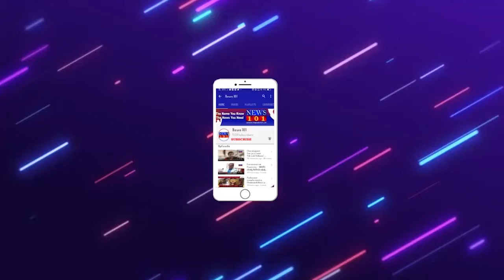ಖ್ಯಾತ ಗಾಯಕ ಎಸ್ ಪಿ ಬಾಲಸುಬ್ರಹ್ಮಣ್ಯ ಅವರಿಗೂ ಕರೋನಾ ಪಾಸಿಟಿವ್ | News101